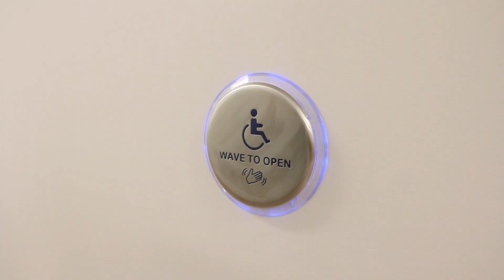The Urgent Care Centre at Peel Memorial is NOW OPEN!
OPEN: 8AM-10PM
7 days a week
365 days a year